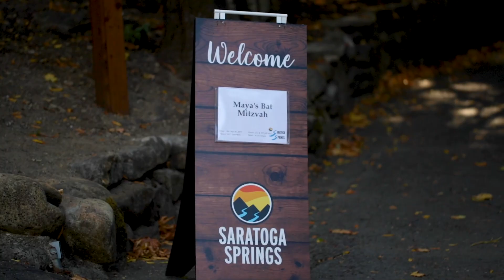Maya Weisman's Bat Mitzvah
Filmed and Edited by PermaGrinFilms.com
Venue - Saratoga Springs